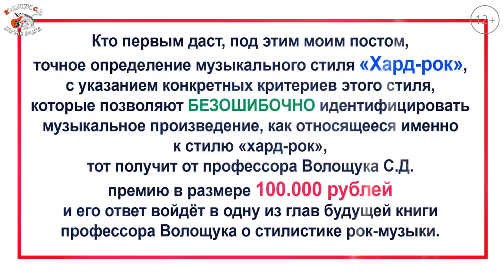РокВидеоБлог №74. Беседа о музыке с лауреатом конкурса 🎤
В  качестве послесловия подведения итогов конкурса по определению понятия «хард-рок», в этом блоге, я приведу вам беседу с бронзовым призёром нашего конкурса - Дмитрием с ником @laometrey. Который оказался московским рок-музыкантом.
Мне было интересно поговорить с Дмитрием, узнать для себя много интересных вещей, неизвестных для меня имён, подходов к созданию своеобразного саунда и многого другого.
Надеюсь, что эта беседа будет интересна и вам.
Простите, что прерываю свои репортажи из Турции, но хотелось опубликовать это по горячим следам завершения конкурса. А завтра продолжим рассказ о наших приключениях в провинции Мугла.